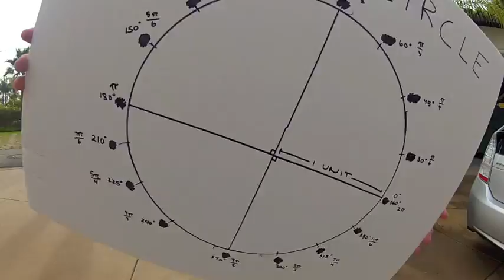Unit Circle Fun Time!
Math Analysis Music Video to Right Round by Flo Rida.

P.S. This video gives you the best angle possible ;)